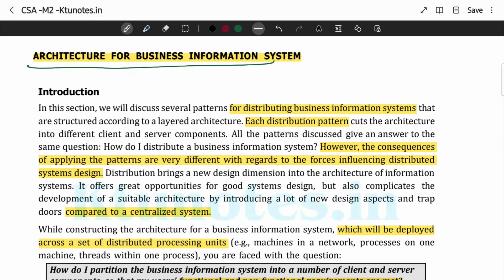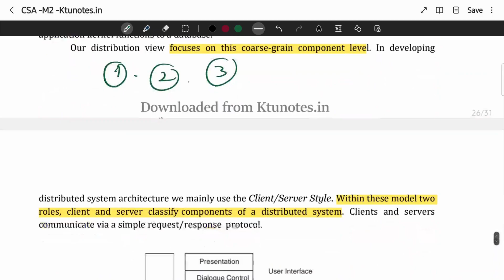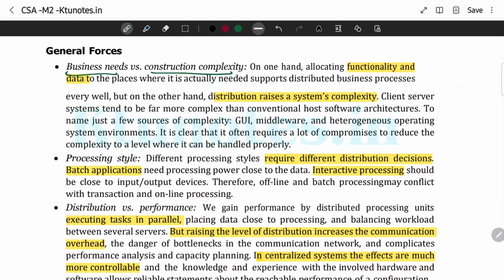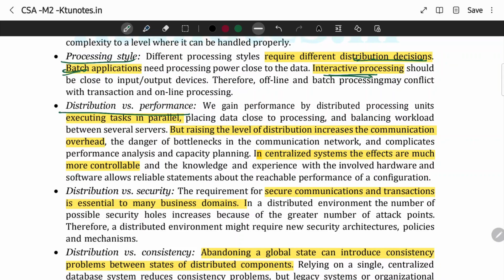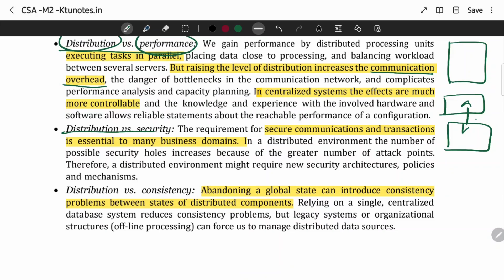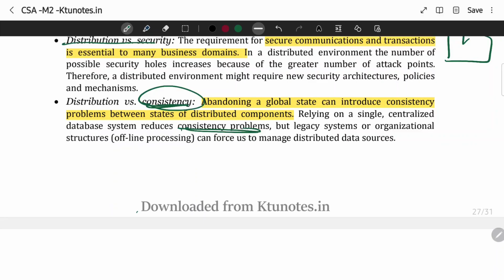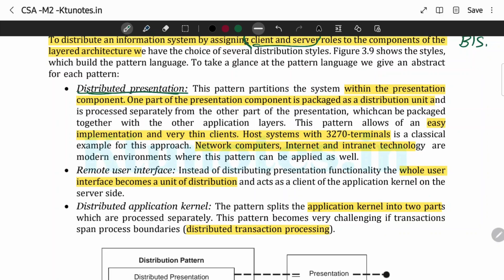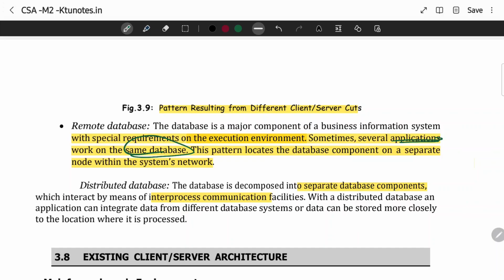Architecture for Business Information System | CST426 | CSA MODULE 2 | KTU | Anna Thomas | SJCET